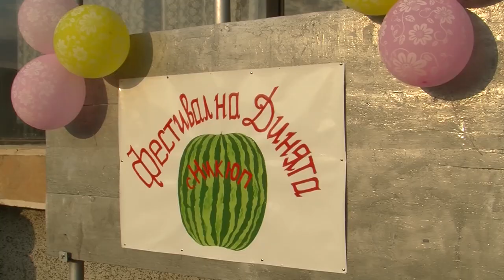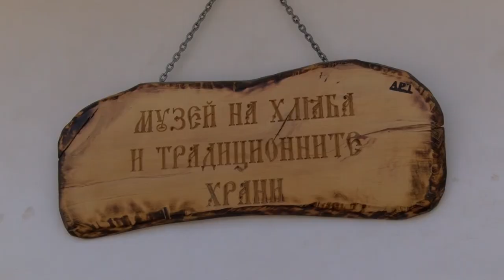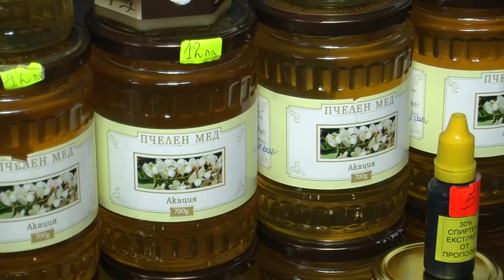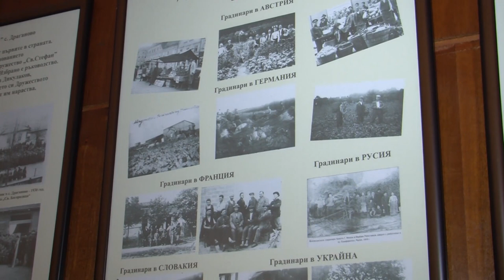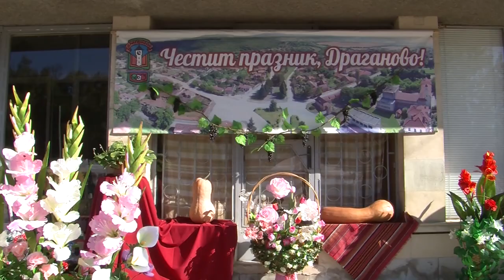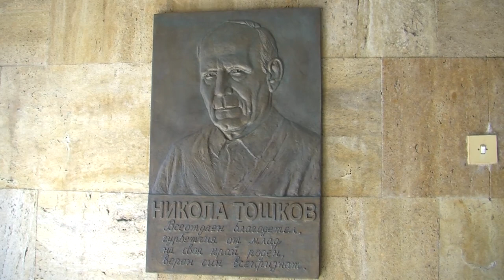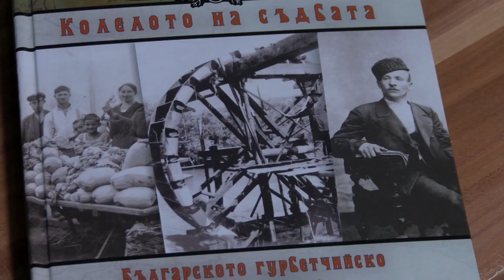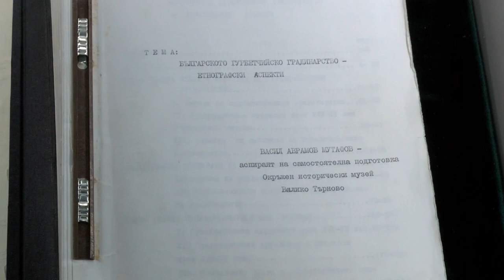Folklorna trapeza 479 HD (January 2019)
Folklore Table / Фолклорна трапеза 479 HD (януари 2019) week TV show/седмично предаване TV Eurofolk

1. „Дядо оре на могилка“ - ДФГ „Балкански букет“ и ДФГ „Априлски звънчета“ към Средно училище „Васил Левски“ - гр. Априлци
2. „Копаница“ - Танцов ансамбъл „Фаворит" към НЧ „Вълчо Русковски - 1894г." - гр. Угърчин

1. „Dyado ore na mogilka“ - Children's folklore group „Balkanski buket“ and Children's folklore group „Aprilski zvancheta“ at  „Vasil Levski“ Secondary school  - Apriltsi, Bulgaria
2. „Kopanitsa“ - Dance ensemble „Favorit" at „Valcho Ruskovski - 1894g." Community center - Ugarchin, Bulgaria